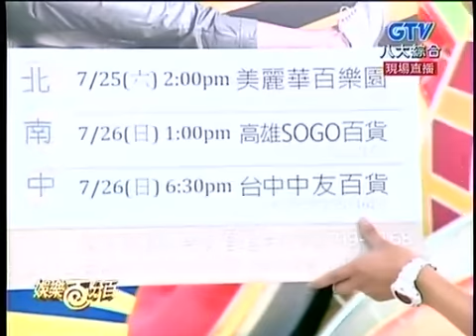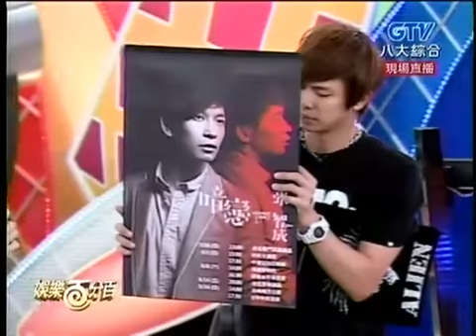20090722 娛樂百分百 LIVE Selina Hebe 張智成 part4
20090722 娛樂百分百 LIVE Selina Hebe 張智成 part4